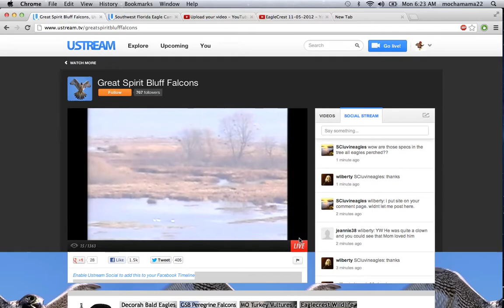Great Spirit Bluff Falcons 11-05-2012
Eagles at GSB nest time 8:15am